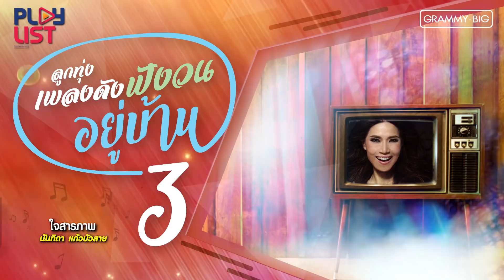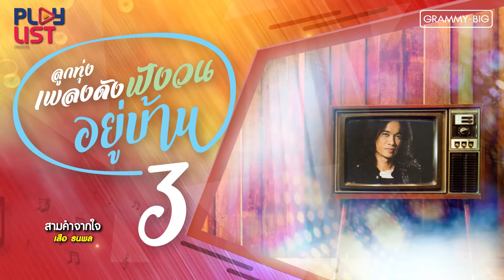ลูกทุ่งเพลงดัง ฟังวนอยู่บ้าน 3 | สัญญาเมื่อสายัณห์ , เผลอใจรัก , ใจสารภาพ , เดาใจฟ้า ฯ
00:05 สัญญาเมื่อสายัณห์ - ไท ธนาวุฒิ
03:14 เผลอใจรัก - อี๊ด ฟลาย
07:08 ดาวเรืองดาวโรย - ใหม่ เจริญปุระ
10:22 ใจสารภาพ - นันทิดา แก้วบัวสาย
14:03 เดาใจฟ้า - พลพล
17:56 โชว์เบอร์ไม่โชว์ใจ - มาลีวัลย์ เจมีน่า
21:46 สามคำจากใจ - เสือ ธนพล
25:23 คนที่รอคอย - กบ เสาวนิตย์
29:14 ฝากดินกลิ่นดาว - หนุ่ย นันทกานต์
33:06 กลับมาทำไม - ปนัดดา เรืองวุฒิ
36:59 คนไม่มีหัวใจ - ญาญ่าญิ๋ง
40:20 ผมถูกขโมย (หัวใจ) - ปั่น ไพบูลย์เกียรติ